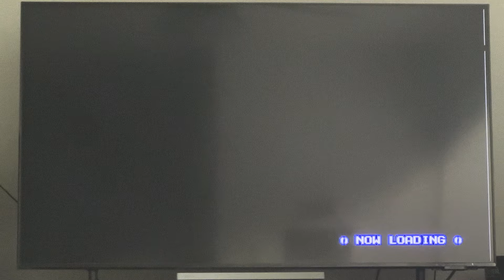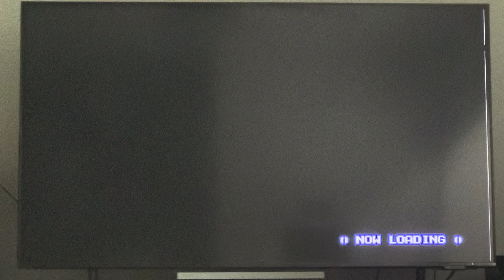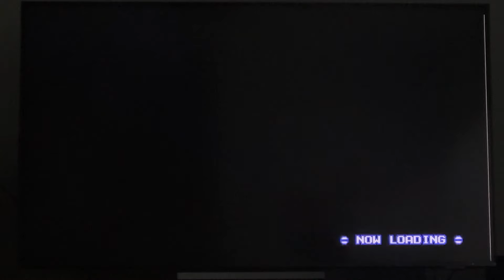Blaster Master Zero 2 (EX Character Mode) “Empress” *Areas G & Omega